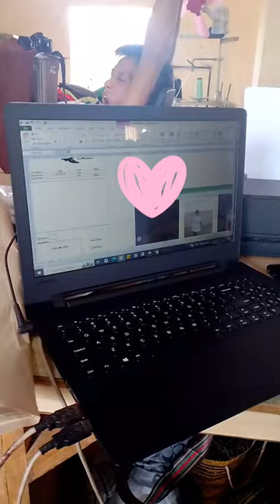Pattern and Sample Making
We accept Pattern and Sample making.

We are located at 1st Street Cor Mauricia Diaz Angono Rizal